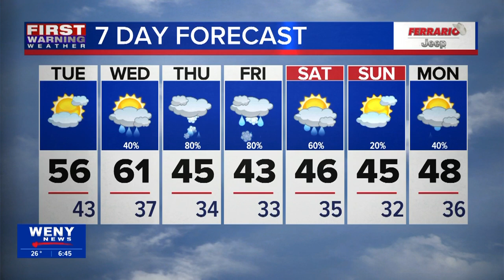11.19.2024 Katherine's Morning Forecast